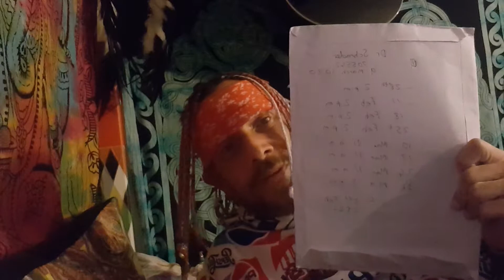Badministration Day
This is why I could never work in an office 🤣